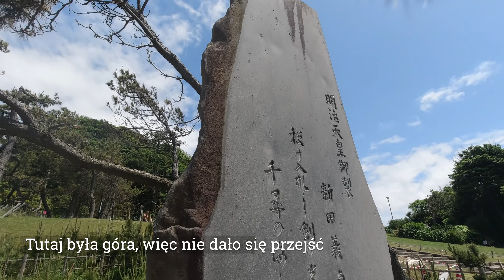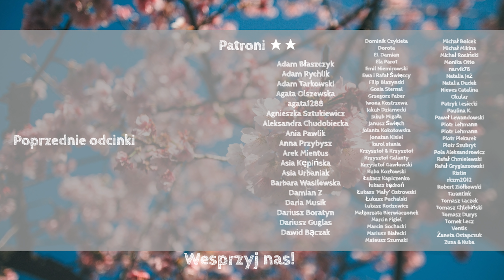AIKO PRZEJMUJE VLOGA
Poszliśmy z Aiko na spacer po naszym mieście, bo zakończeniu stanu wyjątkowego...

Sprzęt/Equipment
Kamera 1: Sony a6400
Kamera 2: Sony a6500
Action Camera: DJI OSMO POCKET, DJI OSMO ACTION
Dron: DJI Mavic Pro, DJI Spark
Gimbal: Zhiyun Crane Plus

LINKI Afiliacyjne